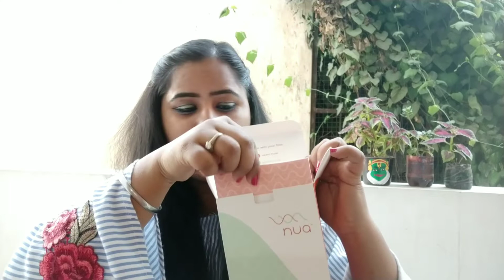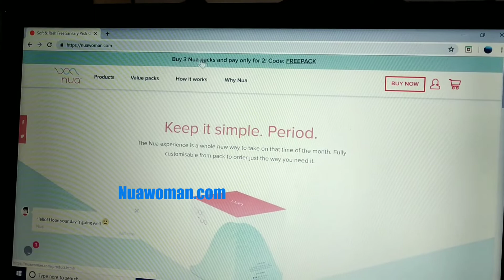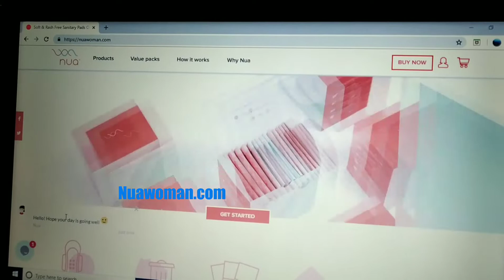Nua woman sanitary pad||customize your pads||periods||heavy period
Holi therapy by khadi mask and himalya moisturizer

If you wish to send me letters or things:-
E-21 ist floor
2nd avenue
lal bahadur nagar
jaipur 302015

Thanks
KIRAN KAUR FAHAD